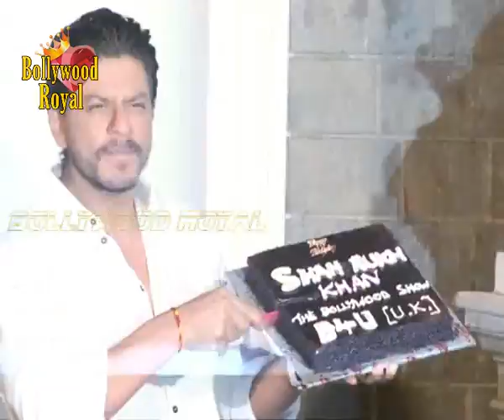Shah Rukh Khan celebrates his 48th birthday with media 2